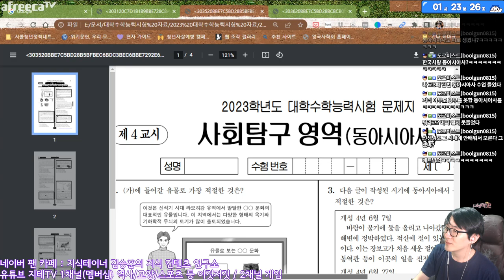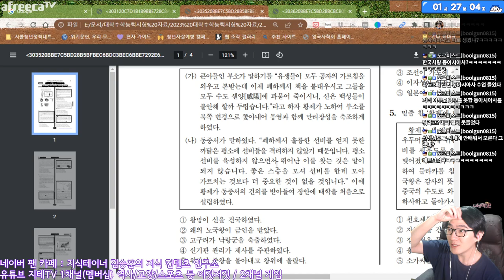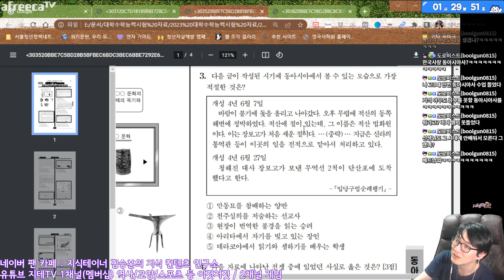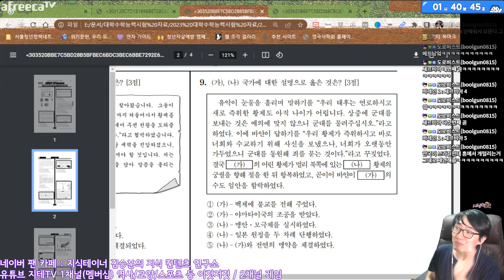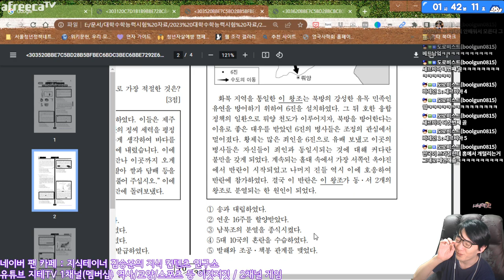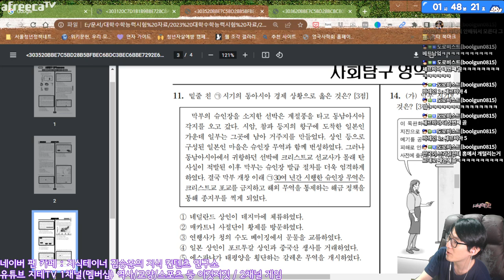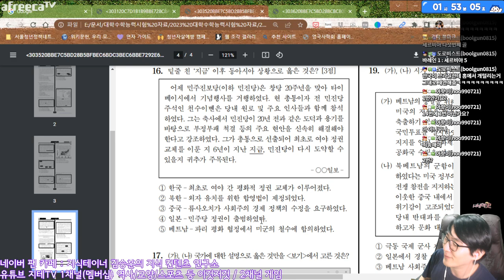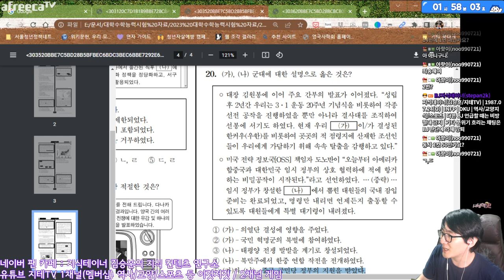동아시아사는 📚 선생님들도 가르치기 힘든 과목 | 2023 대학수학능력시험 역사 3종 훑어보기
챕터 Chapters
0:00:00 시작 Intro
0:00:22 No. 1 ~ 5
0:09:21 No. 6 ~ 10
0:19:37 No. 11 ~ 15
0:29:03 No. 16 ~ 20
0:35:07 마무리 Outro

CPU : AMD Ryzen 5800X(8/16)
CPU Cooler : Enermax LIQMAX III ARGB 360
Motherboard : ASUS PRIME X570-Pro CSM
RAM : TeamGroup T-Force Delta RGB CL16 3200Mhz 32GB(16G x 2)
VGA : MSI GTX 1660 Super Gaming X D6 TwinFrozer
SSD(OS & SW) : Samsung 970 EVO Plus 1TB
SSD(Data 1) : Samsung 850 PRO 256GB
SSD(Data 2) : Samsung PM851 128GB with mSATA to SATA Converter
PW : Seasonic Focus Gold GM-750 Modular
Case : Darkflash DLX21 Mesh
Microphone : RODE NT-USB Mini
Webcam : Logitech StreamCam(Main), Logitech C922(Sub)
Keyboard : Logitech K120
Mouse : Logitech G102
Lights : Luxpad K22H x 2
PhoneCam(야외촬영) : Samsung Galaxy S7 64GB